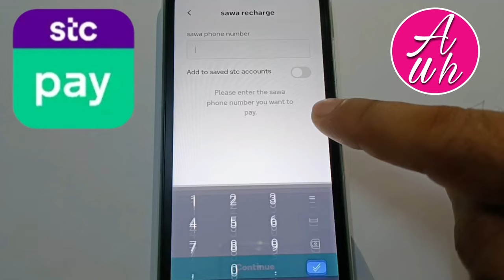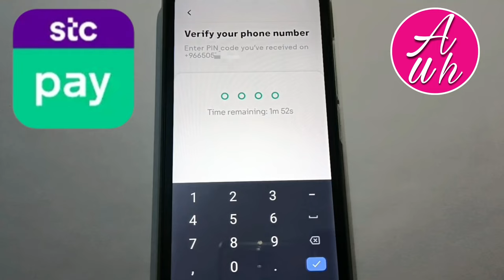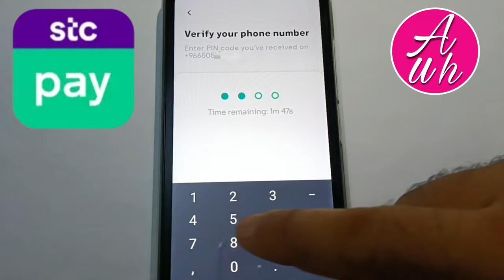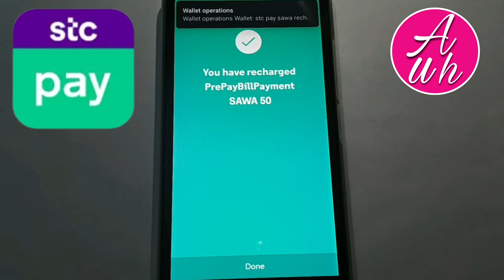Stc Pay New Update | Stc Pay Se Sawa Recharge Kaise Kare | Stc Pay Se Mobile Recharge Kaise Kare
Stc pay new update | stc pay se sawa recharge kaise kare | stc pay se mobile recharge kaise kare | is video me ye bataya gaya hai ki stc pay se stc sawa ka recharge kaise karen

Stc pay me account kaise banaye